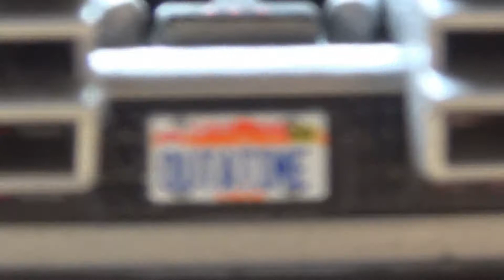Delorean HotWheels Elite 1:43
Nareszcie przybył Delorean z filmu Powrót do Przyszłości 1: 43 HotWheels Elite